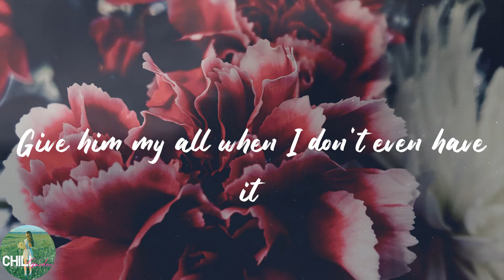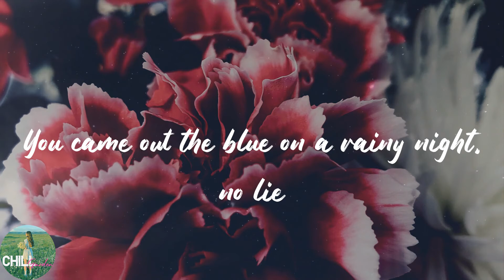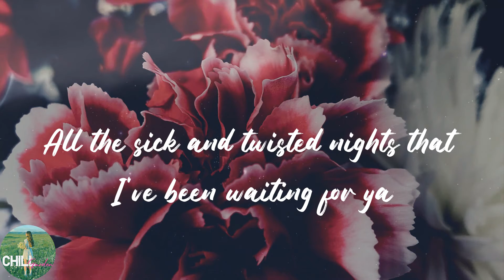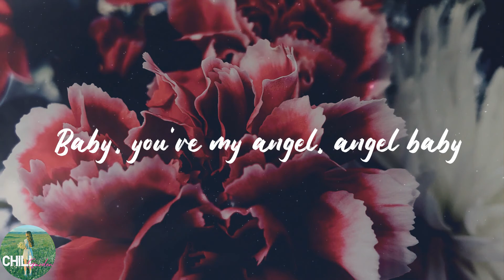Troye Sivan - Angel Baby (Lyrics)